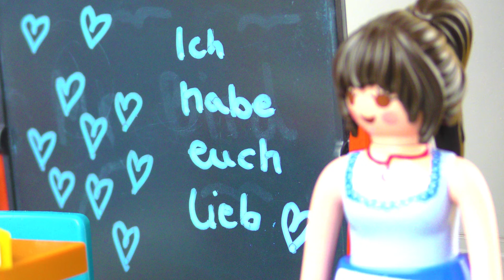Playmobil příběh | Nápoj lásky | Do koho se zamiluje učitelka ? | Rodina Dvořákova